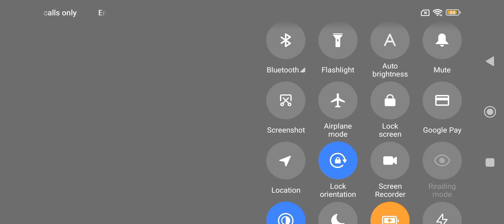I finally reached 6000 garage power!! - HCR2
my first thumbnail😁